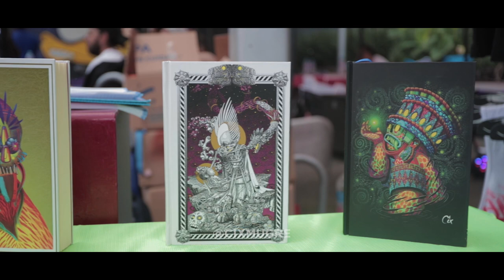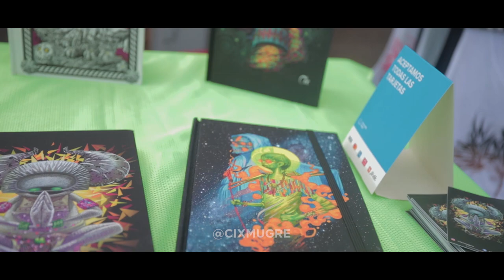los mugre krew la rompen de nuevo,mos mexico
los mugre nos cuentan cómo fue el regreso a pintar,después de años sin hacerlo